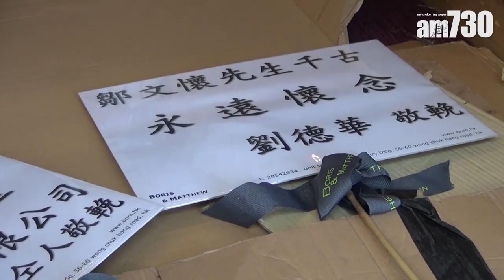【娛樂】鄒文懷今出殯 劉華送花牌被拒 2018-11-12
影視大亨鄒文懷上月30日逝世，終年91歲。鄒文懷為人低調，所以家人遵從其生前意願，喪禮一切低調。喪禮定於昨天於香港殯儀館進行家祭儀式，今日上午出殯，喪禮不設公祭，亦不接受傳媒採訪。

昨日下午4時許，有工人將劉德華、映藝娛樂有限公司致哀的花圈送到香港殯儀館，但殯儀館前台拒絕接收，工人其後將花圈運走。

bmgproductionmusic